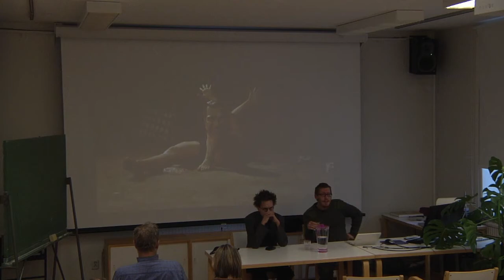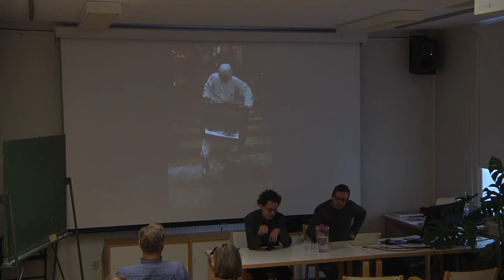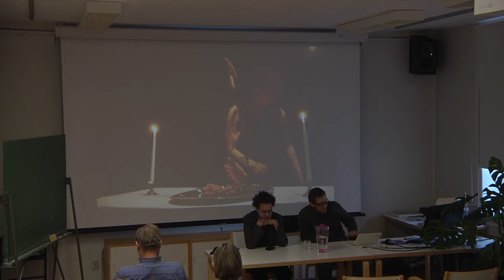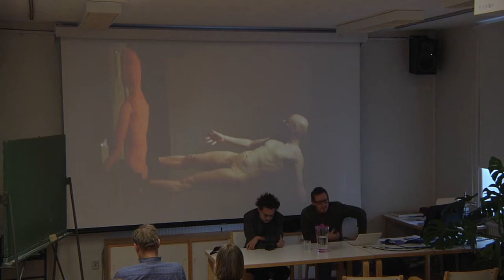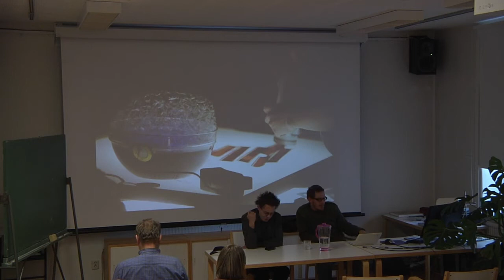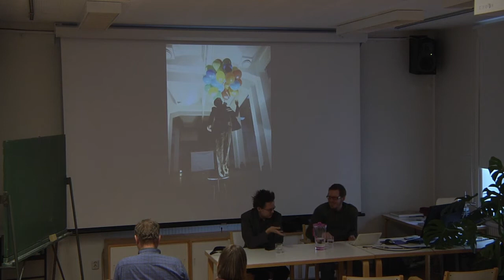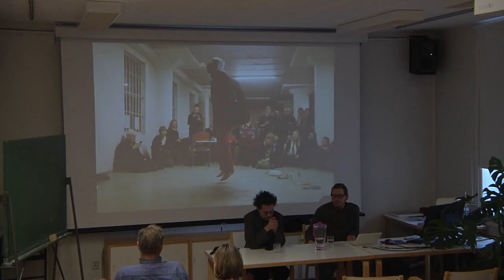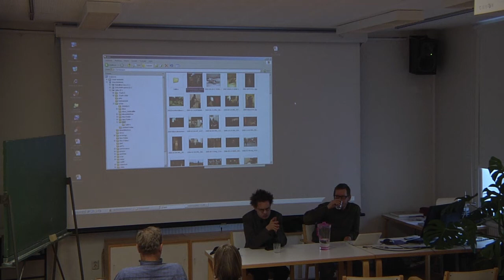Lauri Luhta ja Antti Ahonen - Näkökulmia taltiointiin Là-bas -tapahtumista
Seminaari performanssitaiteen dokumentaatiosta ja arkistoinnista
Porin taidemuseo
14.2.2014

Näkökulmia taltiointiin Là-bas -tapahtumista

Lauri Luhta ja Antti Ahonen, Là-bas